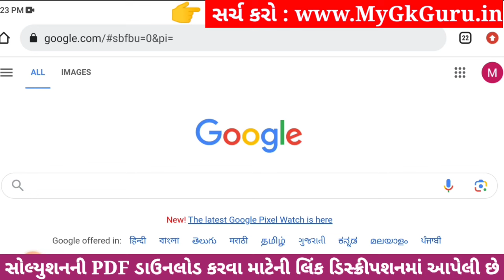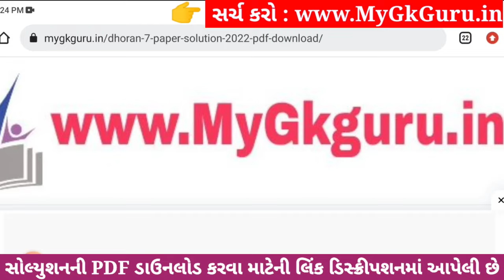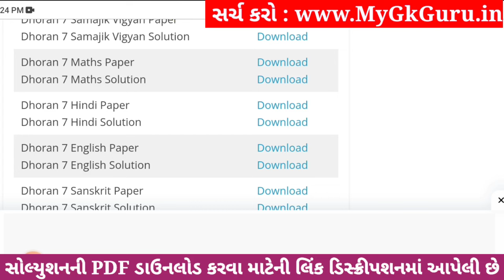💥 Std 7 Maths Paper Solution 2023 80 Marks, Dhoran 7 Ganit Paper Solution 2023 Std 7 Maths, October